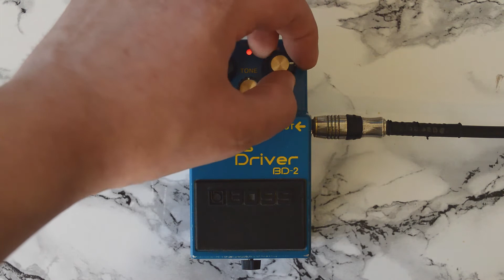Boss BD-2 In-Depth Review [Bass]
READ DESCRIPTION BELOW:

Took this old Boss Blues Driver BD-2 from my friend to check how it's going to sound on bass. So here is the result.

Riff is taken from THEATRUM single "Contemptible".

Pedal features:
LEVEL - adjusts the volume of the effect sound (when this knob is turned counterclockwise no sound will be heard);
TONE - adjusts the tone of sound. Rotating it clockwise will create sharp sound with emphasized treble, while turning it counterclockwise will create soft sound with cut treble;
GAIN - adjusts the gain of the blues driver. Rotating the knob clockwise will increase the gain creating harder distortion.

No compression, equalization and other types of processing, just bass plugged into pedal.

Equipment used:
Ibanez SRX705NT (Vol: max; Balance and Bass/Treble: flat);
D'Addario Strings;
Native Instruments (NI) Komplete Audio 6 (24bit/44.1kHz);
Steinberg Cubase LE AI Elements;